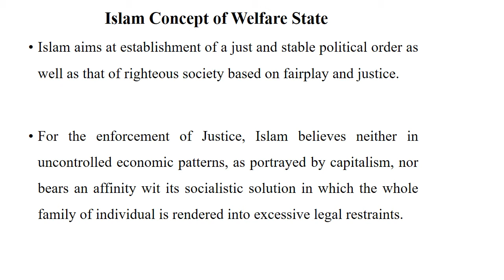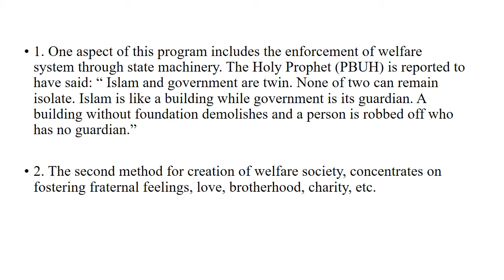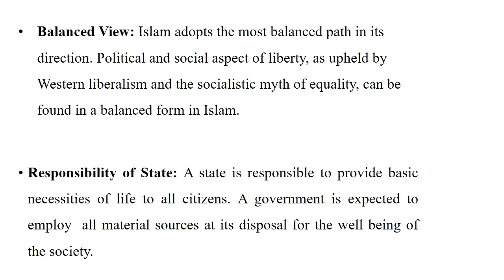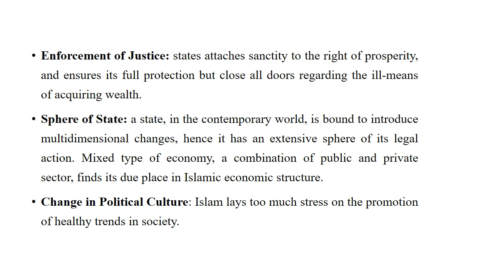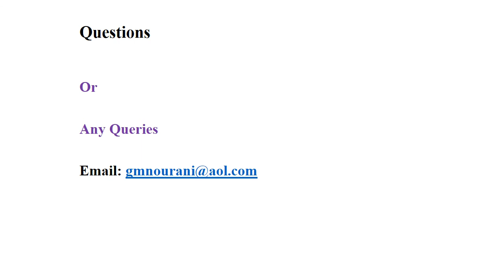3 3 Islamic Concept of Welfare State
Primary and Secondary functions of a welfare state
Essential and optional functions
Islam and welfare state